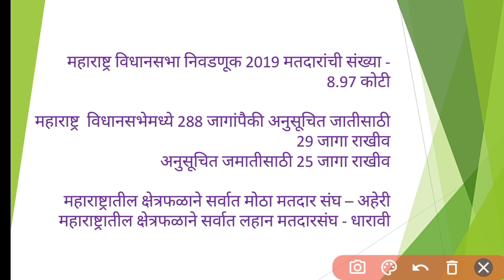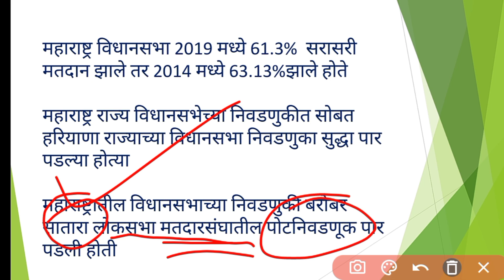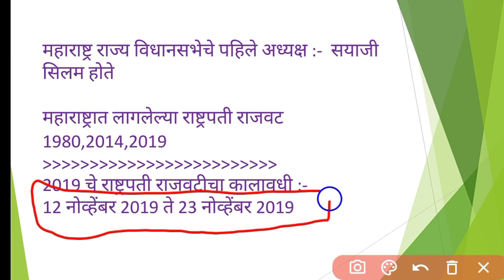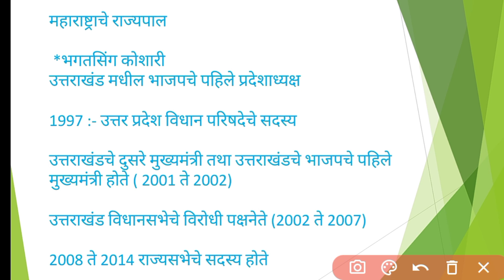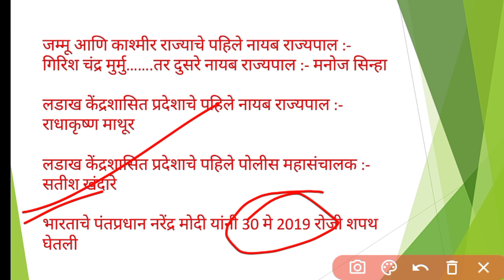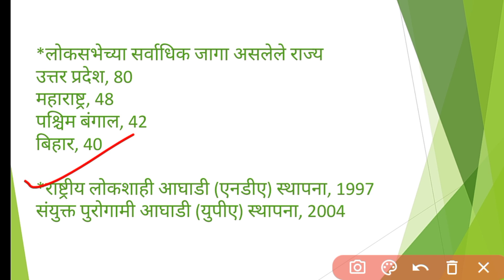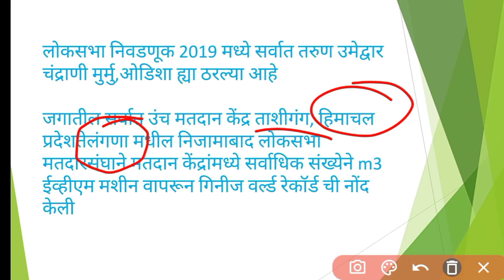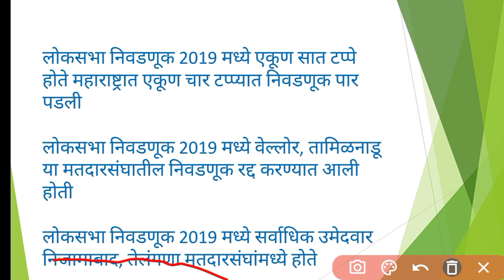Current Affairs | चालू घडामोडी | 2019-2020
Police Bharti
Shikshak Bharati